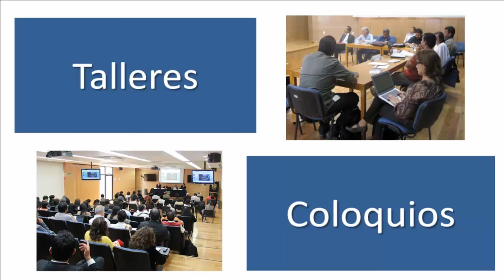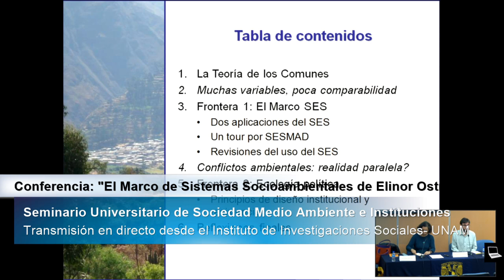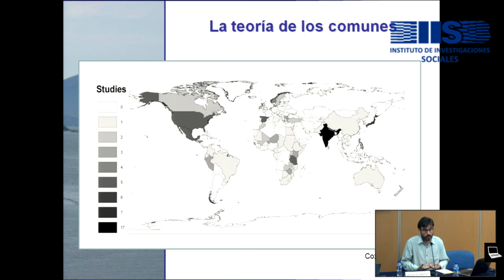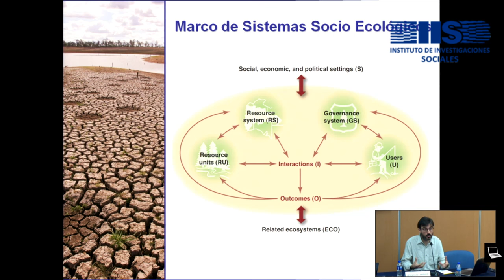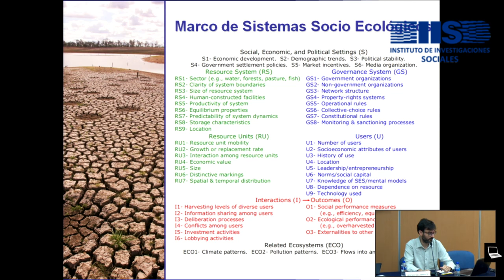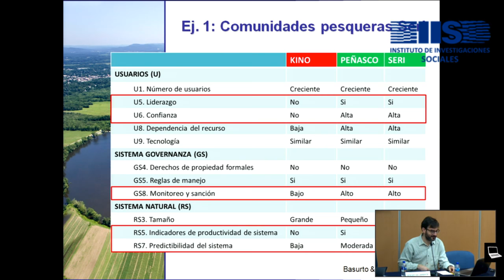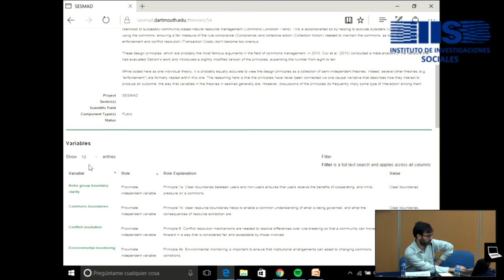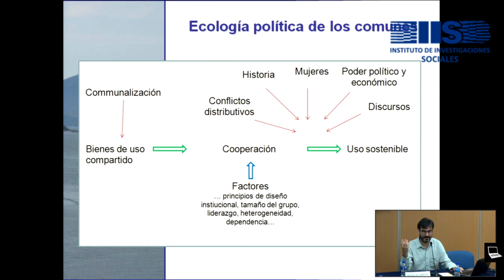El Marco de Sistemas Socioambientales de Elinor Ostrom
Seminario Univesritario de Sociedad Medio Ambiente e Instituciones
Coordinadora : Dra. Leticia Merino
Conferencia: "El Marco de Sistemas Socioambientales de Elinor Ostrom"
Ponente: Dr. Sergio Villamayor, Humboldt University-Berlin
Transmisión en directo desde el Instituto de Investigaciones Sociales-UNAM